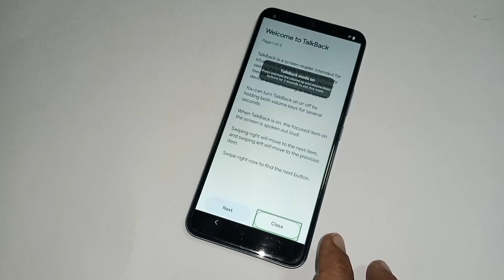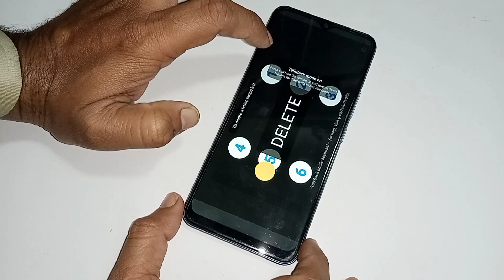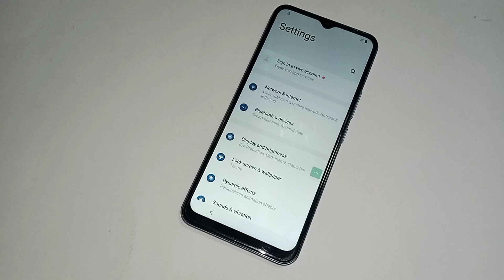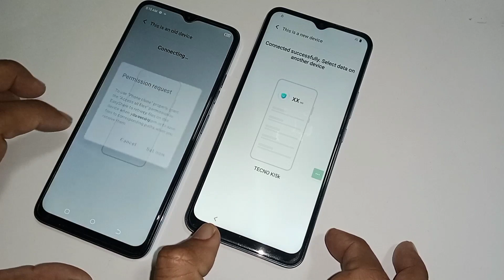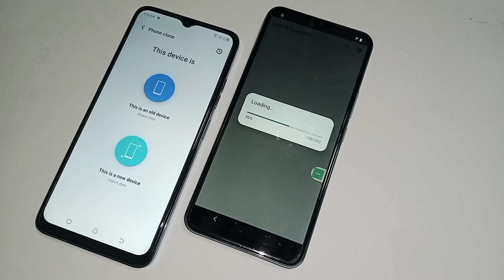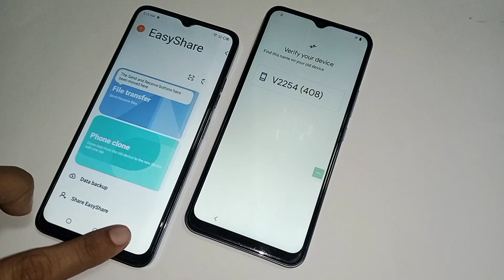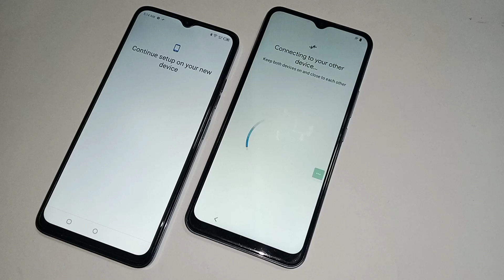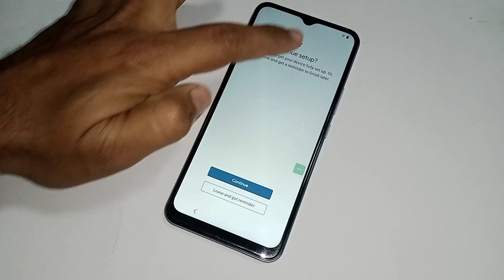Vivo Y27/Y27S Frp Bypass Without Pc | All Vivo Android 13 Frp Bypass 2024 | Google Account Unlock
About To This Video Related 👇
Vivo Y36 FRP Bypass Without PC
Vivo Y02t FRP Bypass 2024
Vivo Y36 FRP Bypass Talkback Google Assistant Not Work
Vivo Y26 FRP Bypass Apps Not Install
Vivo Y27 FRP Bypass Talk-back Not Work
Vivo Y02t/Y17s FRP Unlock 2024
Vivo Y36 FRP Unlock 2024
Vivo V2254 FRP Unlock 2024
Vico Y22 FRP Bypass Without PC
Vivo Y36 FRP Unlock Youtube Update
Vivo Y25 FRP Bypass Android 13
Vivo Y36 FRP Bypass Fix Youtube Update
Vivo Y02T/Y02 FRP Bypass Android 13